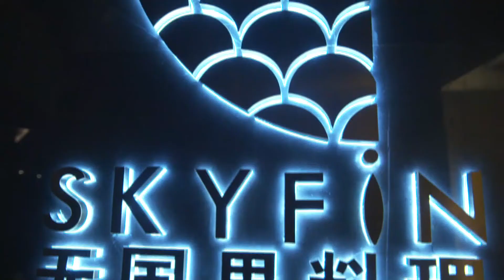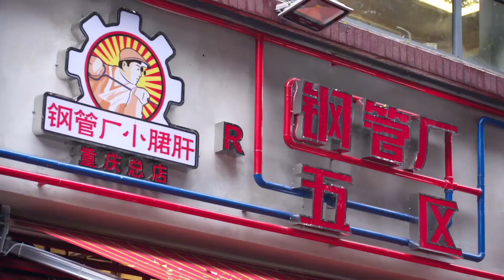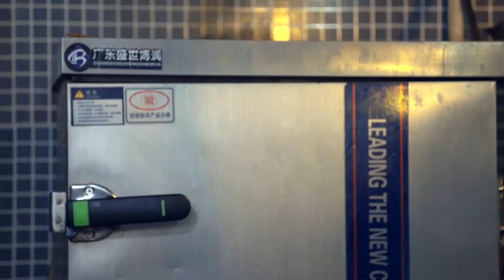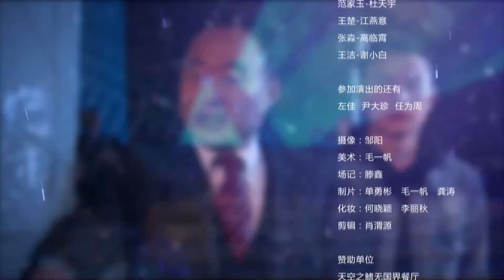【阔少逆袭】第5集 阔少离家出走，独自来到重庆，遇见此生真爱（王洁、张淼）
【剧情简介】杜天宇隐瞒身份在父亲杜自明投资的“天空之鳍”自助餐厅当学徒，成为大厨高临霄的徒弟。而江燕意想学习餐饮管理经验，也应聘到餐厅当服务员，逐渐得到经理谢晓白的赏识。杜天宇和江燕意经历重重波折，从冤家成为恋人。